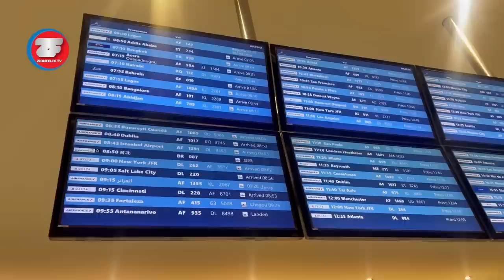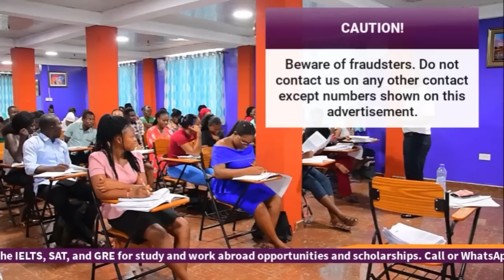Actor Yaw Dabo Arrives In France For Europe Tour